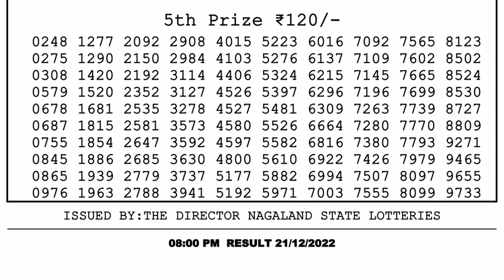Dear Lottery Sambad 8pm today 21.12.22 Nagaland State Lottery Result